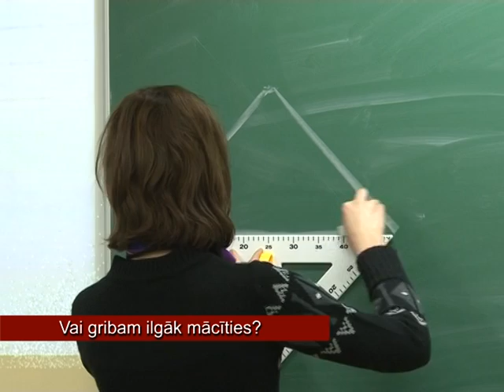13 12 2011 VAI GRIBAM ILGAK MACITIES